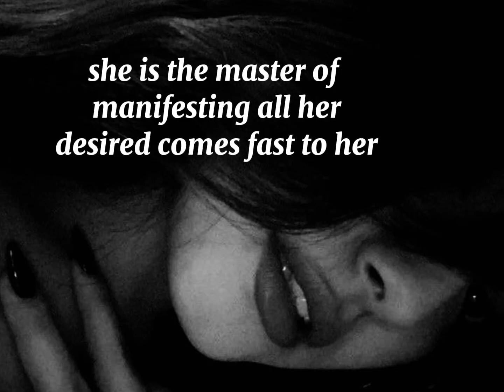that baddie always get what she wants subliminal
This baddie have all her desires and everything she thinks off all her desires comes to her fast she is the master of manifestation